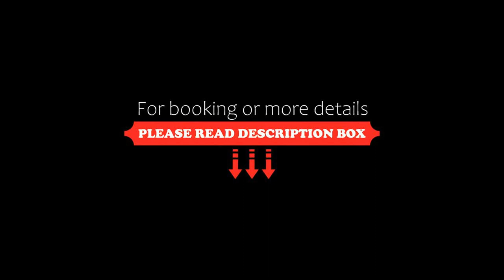CHIVILCOY APART, Chivilcoy, Argentina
About Property:
You're eligible for a Genius discount at CHIVILCOY APART! To save at this property, all you have to do is sign in.
Boasting a terrace, CHIVILCOY APART offers accommodation in Chivilcoy with free WiFi and city views. Guests staying at this apartment have access to a balcony.
This air-conditioned apartment comes with a seating area, a kitchen with a fridge, and a cable flat-screen TV. Towels and bed linen are offered in the apartment.
Property Type: Hotel
Address: Avenida Soárez 368 4F, 6620 Chivilcoy, Argentina
Searching For
1. CHIVILCOY APART - Chivilcoy - Argentina
2. CHIVILCOY APART - Chivilcoy - Argentina Address
3. CHIVILCOY APART - Chivilcoy - Argentina Rooms
4. CHIVILCOY APART - Chivilcoy - Argentina Amenities
5. CHIVILCOY APART - Chivilcoy - Argentina Offers and Deals
Audio Credit:
Track Title: Blank Slate
Artist: VYEN